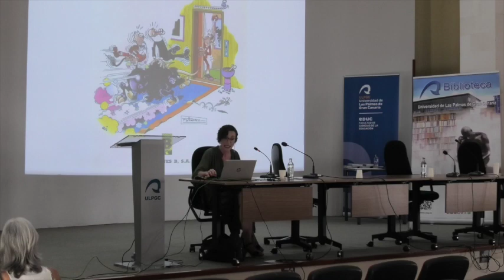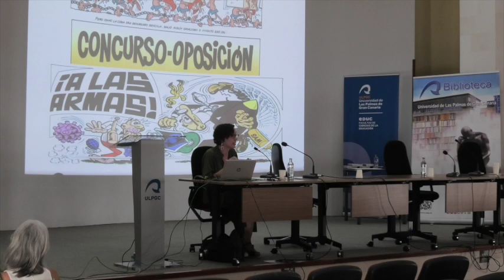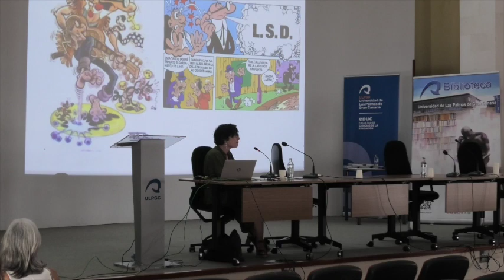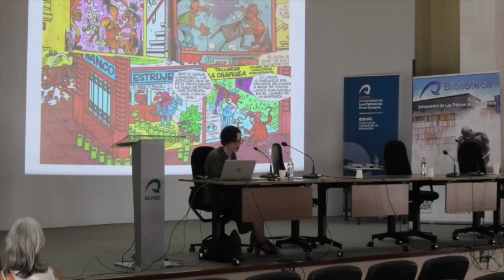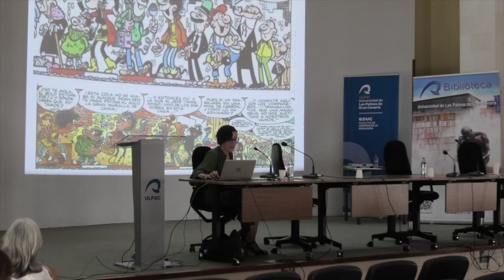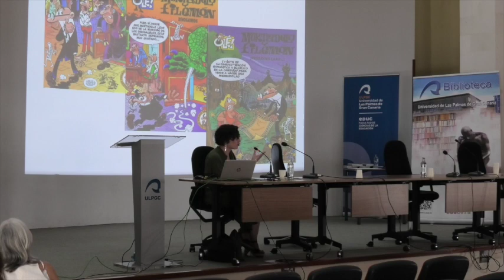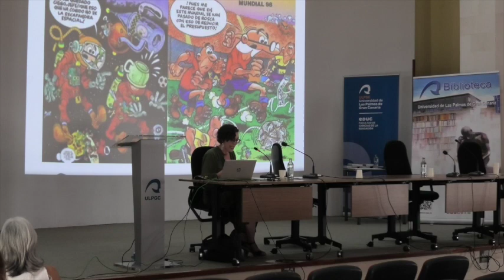"Ibáñez, retrato de la sociedad española" por Mariam de Cabo Baigorri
Con motivo de la celebración del Día del Libro 2024, el miércoles, 24 de abril, se celebró en el Salón de actos de la Facultad de Ciencias de la Educación la charla "Ibáñez, retrato de la sociedad española", impartida por la profesora Mariam de Cabo Baigorri, del IES de Valsequillo.

Presentó la charla Daniel Becerra Romero, director del Aula de Cómic de la FCEDU